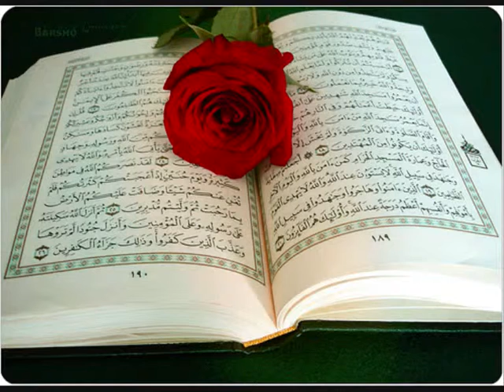SURAT AL FILL